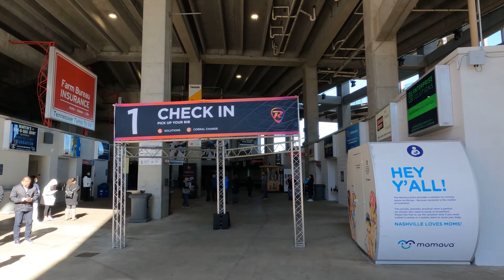I Ran Back-to-Back Marathons in 2 Days | A Dichotomy Between 2 Races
Running back-to-back marathons is totally doable, and can be fun if you dial down on your pace and enjoy the cruise control. Last weekend, I participated in the Rock 'n' Roll Running Series Nashville Marathon, and the local favorite, Harpeth Hills Flying Monkey Marathon. Although the latter has over 3600 feet of elevation gain, I quite enjoyed the low-key vibe and serenity of the Monkey Marathon. Check out the dichotomy of the two races in the video!

Video clip credits: St. Jude Rock 'n' Roll Running Series